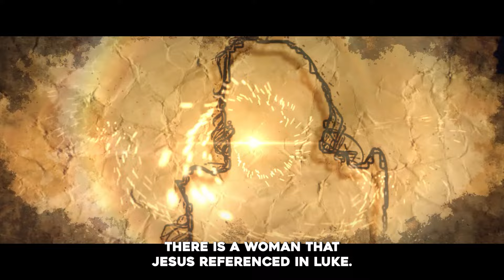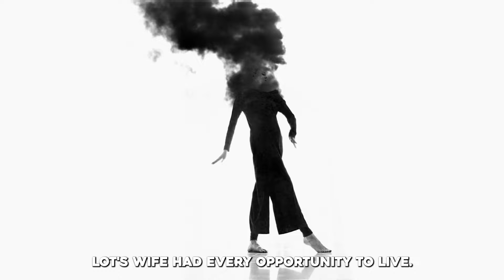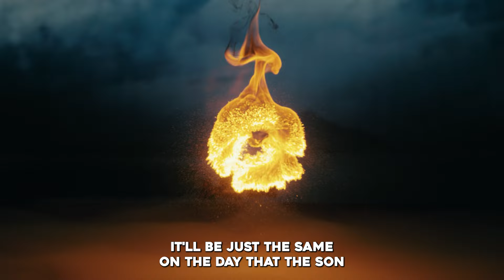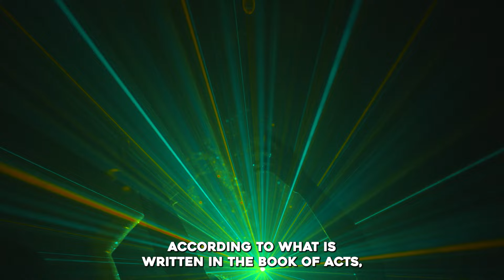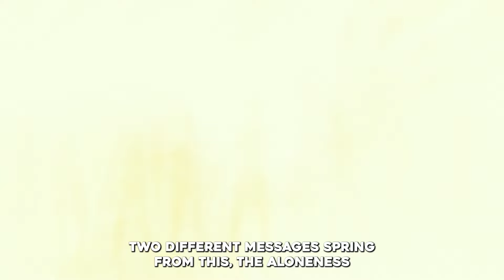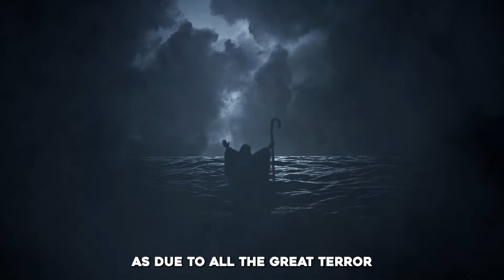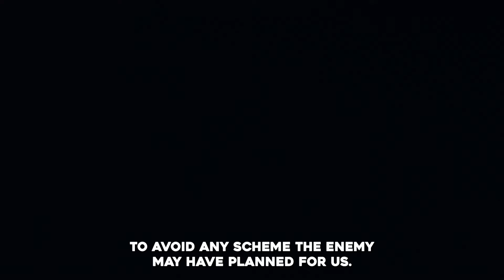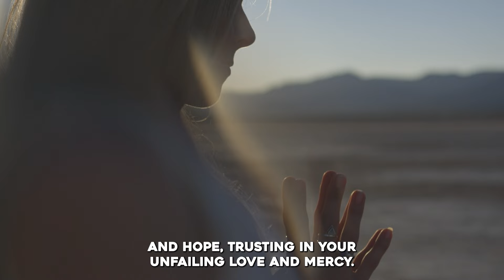The Three Most Mysterious Deaths In The Bible.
►Animation: Tina Davidson
►Writer: David Kolawole
►Sound Design: Coker Esther

🎬Clips Channel🎬

Title: The Three Most Mysterious Deaths In The Bible.
The Woman Who Turned Into A Pillar Of Salt: The Most Mysterious Deaths In The Bible.